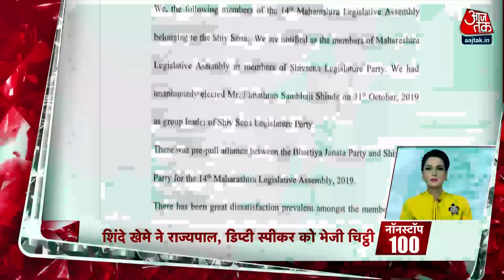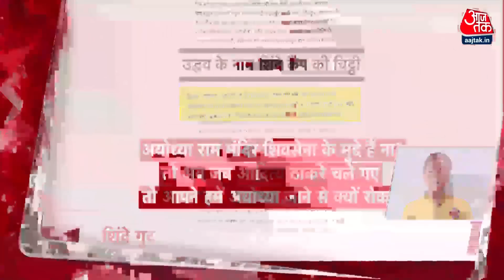Hindi News Live: सुबह की 100 बड़ी खबरें | Nonstop 100 | Maharashtra Political Crisis | 24th June 2022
Maharashtra Politics Crisis Update LIVE: महाराष्ट्र में जारी सियासी संग्राम में गुरुवार रात बड़ा घटनाक्रम हुआ. गुवाहाटी में मौजूद शिवसेना के बागी विधायकों ने देर रात बैठक की, जिसमें एकनाथ शिंदे को शिवसेना बागी गुट का नेता चुना गया. साथ ही इसी बैठक में भरत गोगावाले को मुख्य सचेतक नियुक्त किया गया. इसके बाद डिप्टी स्पीकर नरहरि जिरवाल, विधायी सचिव और राज्यपाल भगत सिंह कोश्यारी को पत्र भेजा गया. इस पत्र में शिवसेना के 37 विधायकों के हस्ताक्षर हैं.

A big development took place on Thursday night in the ongoing political struggle in Maharashtra. The rebel Shiv Sena MLAs present in Guwahati held a late night meeting, in which Eknath Shinde was elected the leader of the Shiv Sena rebel faction. Also in this meeting, Bharat Gogawale was appointed as the Chief Whip. After this a letter was sent to Deputy Speaker Narhari Jirwal, Legislative Secretary and Governor Bhagat Singh Koshyari. This letter has the signatures of 37 MLAs of Shiv Sena. This is the second meeting of the rebel MLAs.